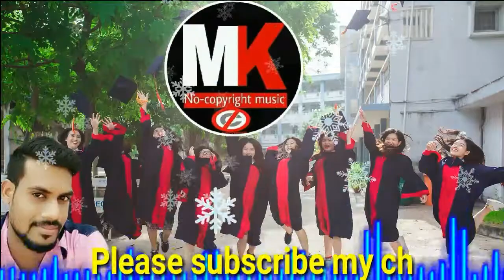[Mk No copyright music] Never Give Up Nicolai Heidlas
backgroundmusic credits
Track info :-
Tittle :-  Never Give Up
Artists :- Nicolai Heidlas Music
Genere :- pop
Mood :- happy